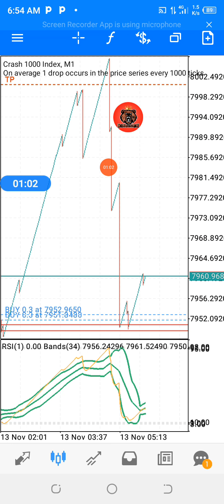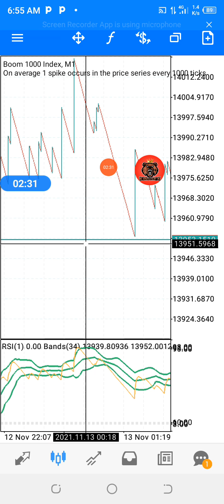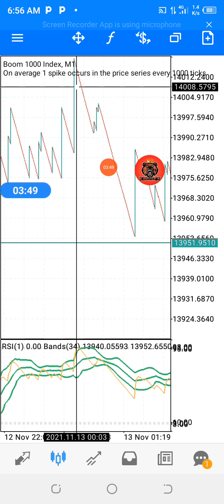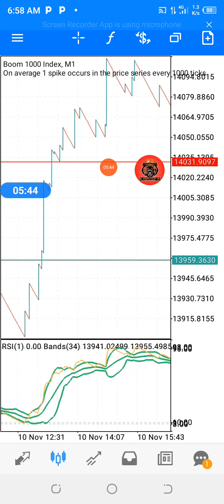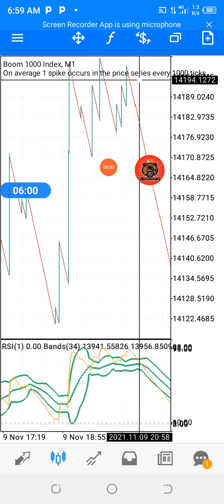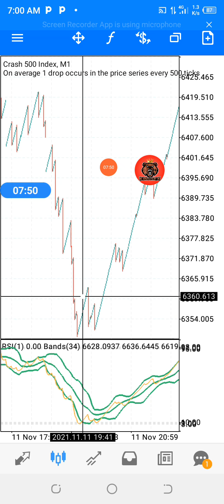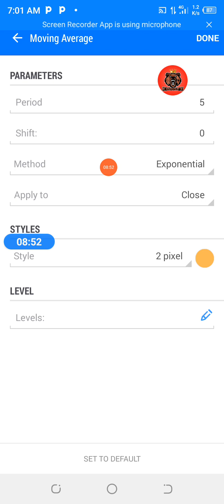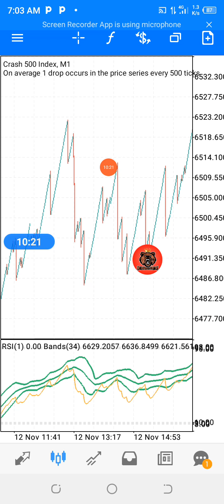pair killer strategy 🔥🔥🔥🔥boom and crash + all pairs. no more loss. 99.9% perfect.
One of the best and accurate signals you can ever get free is here.🤑🔥🤑🔥🤑

Talk to me @Kingjossey.